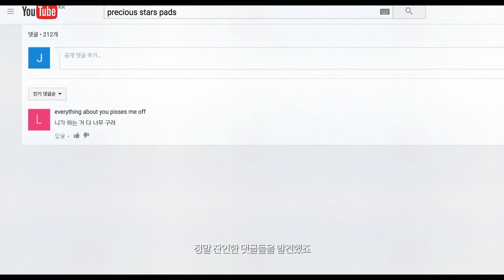For Vagina's Sake - Trailer (피의 연대기 예고편)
Women eat, sleep, and bleed. This bleeding has been symbolized as mystery, impurity, and inferiority, but this long-lasting taboo around menstruation started to cracking up. Women all over the world voiced up and NPR crowned 2015 as the Year of Period. This big wave has arrived in Korea.

For Vagina's Sake, in theaters January 18th, 2018 (Republic of Korea)